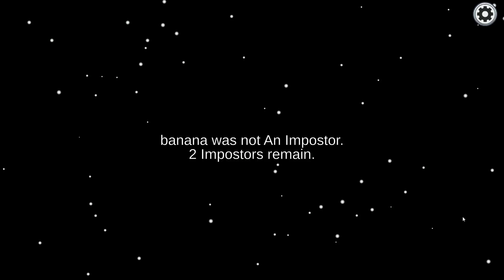Among Us but Saitama is the Impostor (One Punch Man)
So Saitama from One Punch Man was the Impostor in Among Us!

SKR